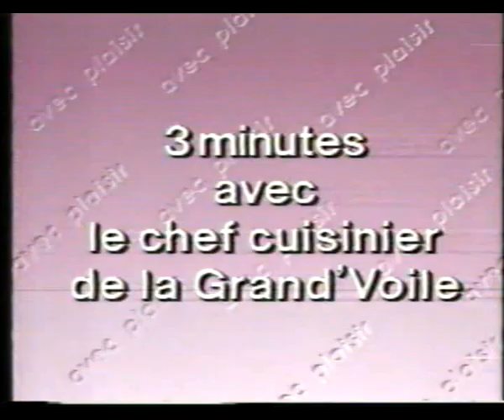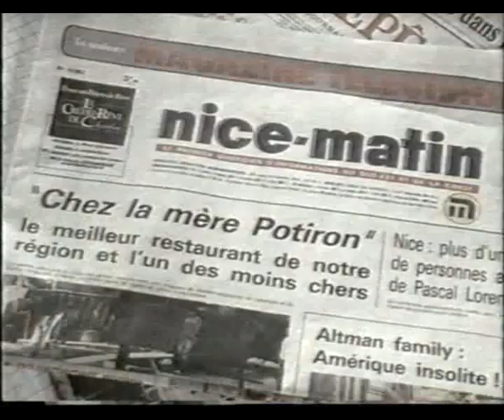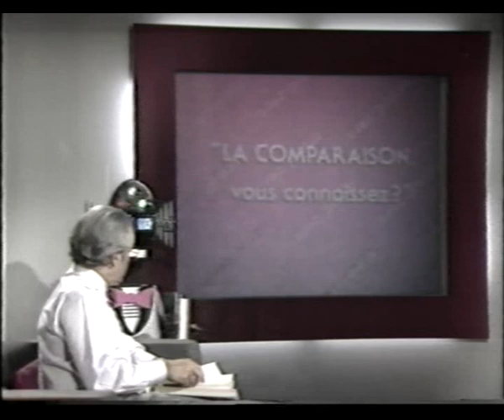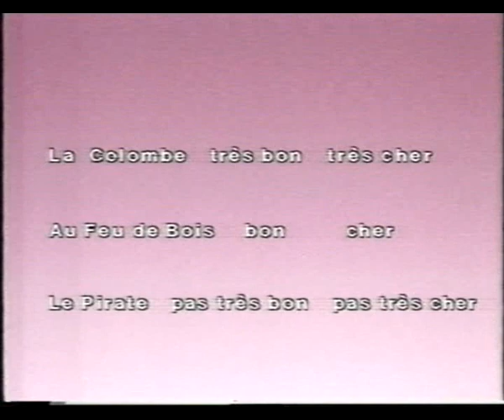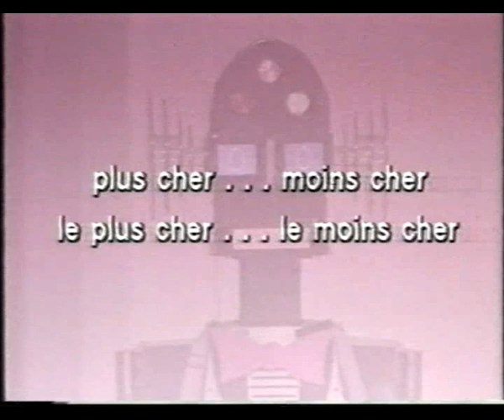NAVIDAD 2022 CINTA BETA AVEC PLAISIR -TVE2 EN 1988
PROGRAMA INCOMPLETO (SE CORTA LA CINTA)